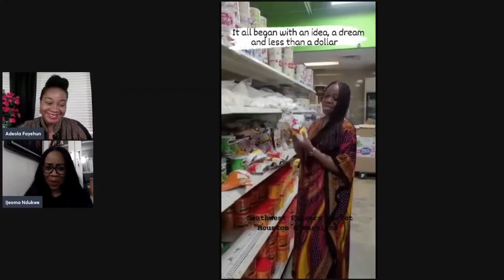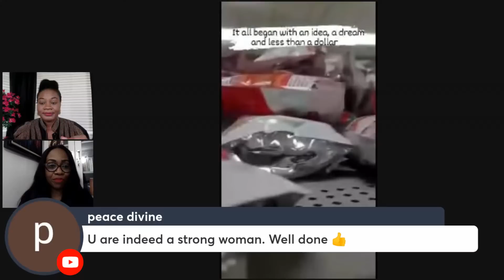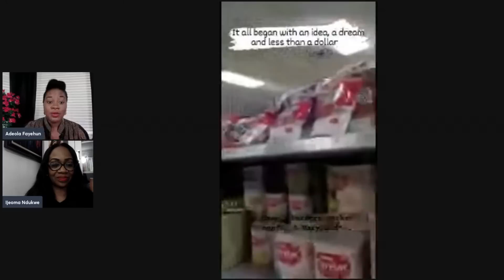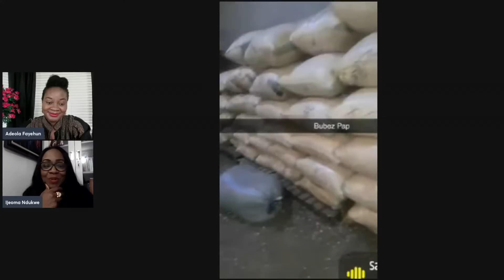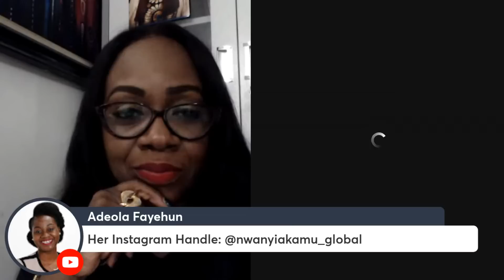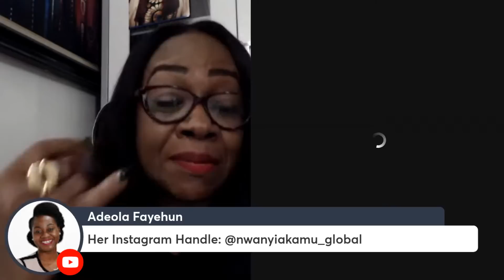How To Start/Scale Your Business To Profit & Fund Your Dream Life - Ijeoma Ndukwe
Find out how to start and scale your business from zero to profit